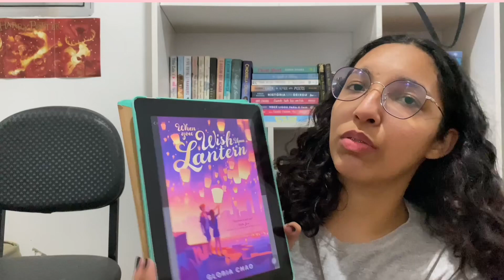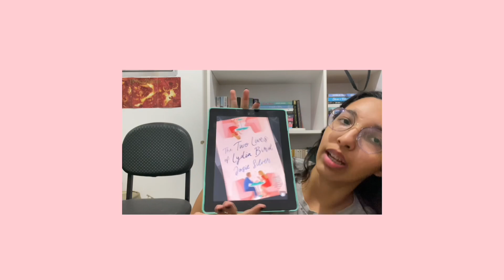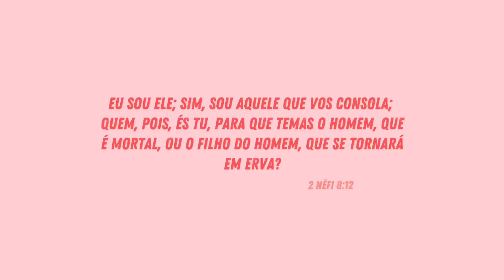Procura-se (e encontra-se!!) o romance perfeito👩🏽‍❤️‍💋‍👨🏼🥹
DESSA VEZ A PROCURA DEU CERTO!

nenhum dos livros lidos contém sexualidade explícita!

Não esqueçam de comentar dizendo se gostaram desse modelo de vídeo!!

Capítulos:
00:00 - intro
02:00 - Leitura de Verão
02:53 - When You Wish Upon a Lantern
04:22 - The Two Lives of Lydia Bird
09:38 - The Chemistry Of Love
18:18 - outro